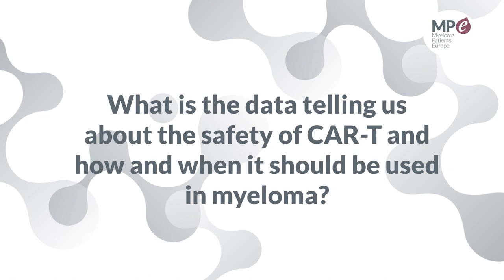ASH 22 | CAR-T updates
Dr Charlotte Pawlyn, Haematology Consultant, Royal Marsden Hospital, London, and member of the Myeloma Patients Europe (MPE) Medical Advisory Committee, explains the latest CAR-T therapy updates presented at ASH 2022.